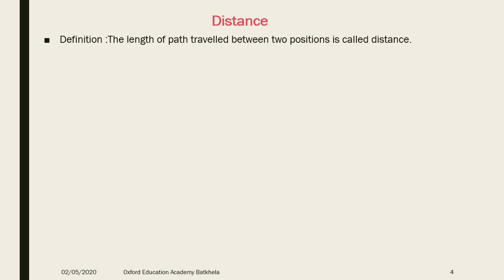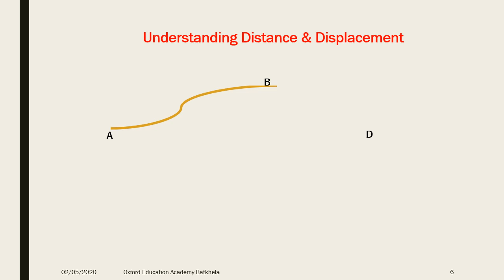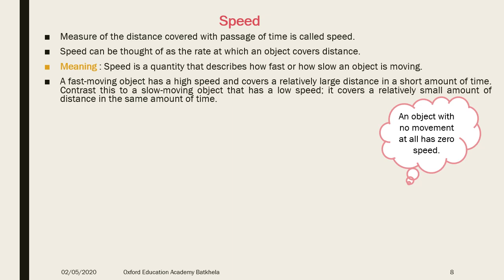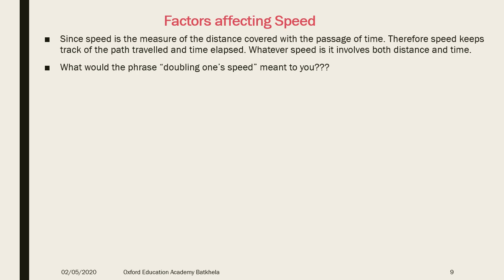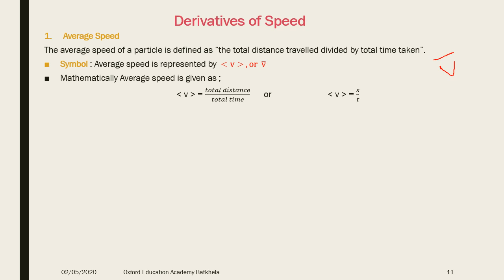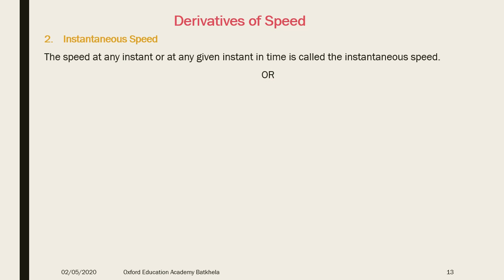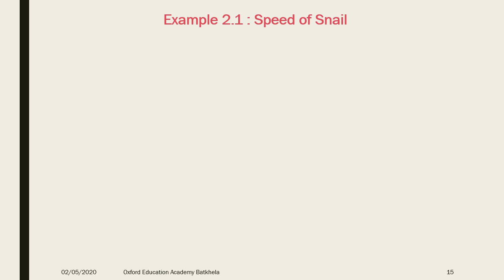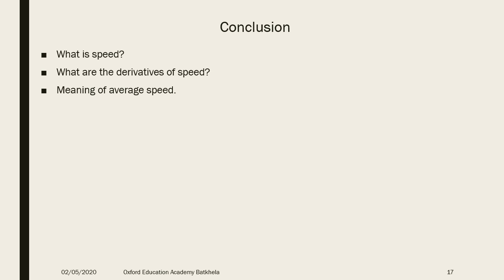Lecture 11| Speed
Unit 2 : Kinematics
Book : Class 9th Physics, KPK Textbook Board
Instructor : Engr. Imran Ali Shah